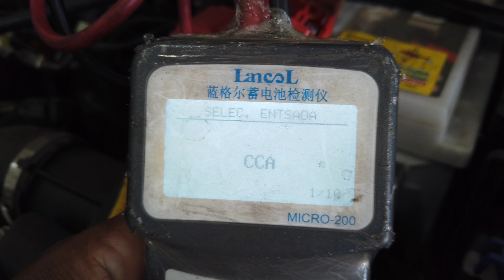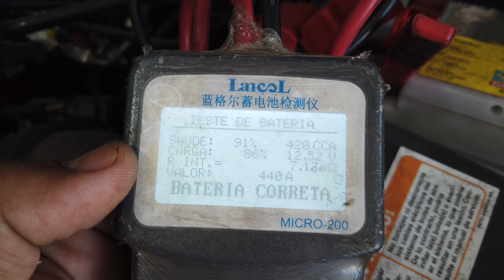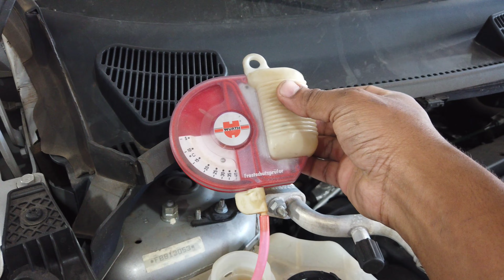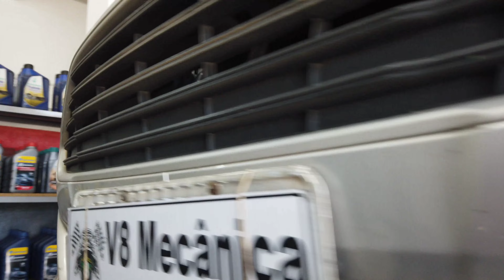Ford Fiesta. Pegue vários defeitos com a revisão básica.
Aprenda como é uma revisão básica do Ford Fiesta